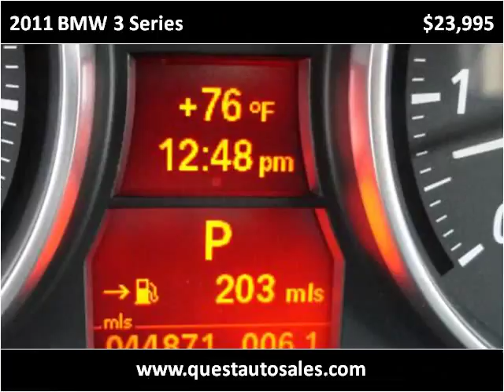2011 BMW 3 Series Used Cars Omaha NE